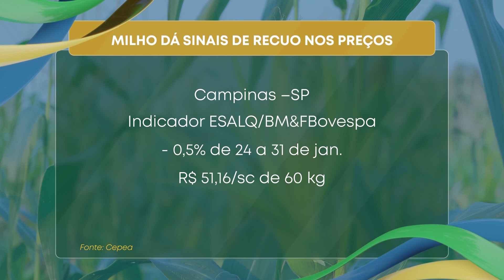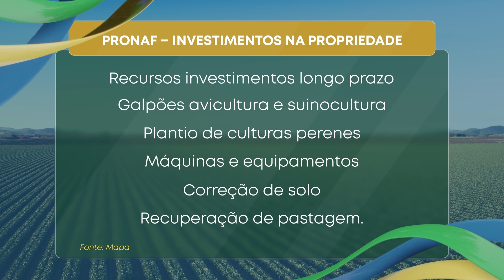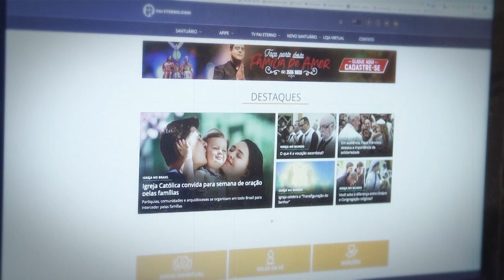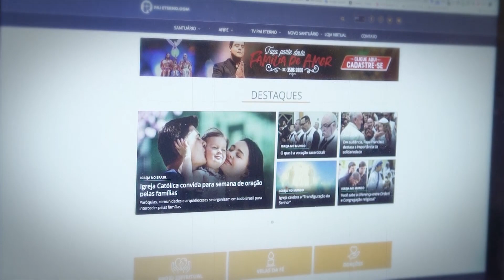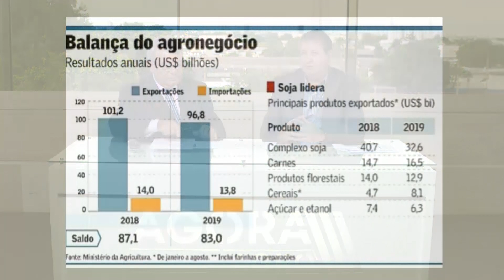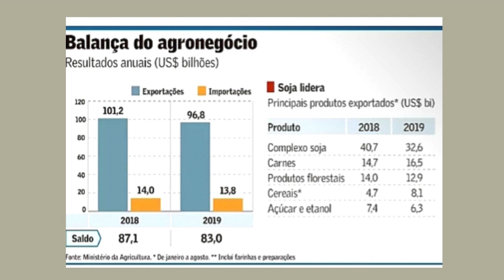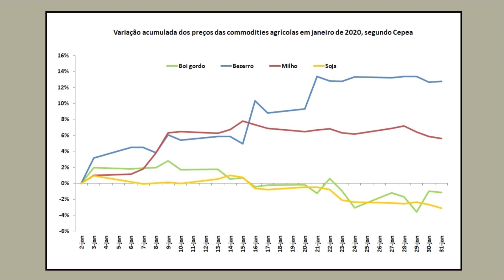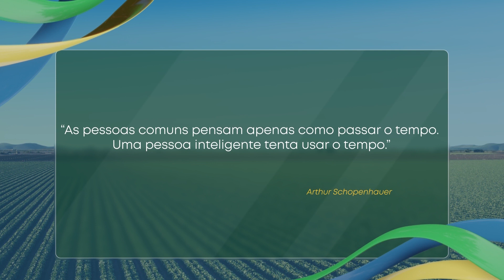Agora Agro - 07/02/2020